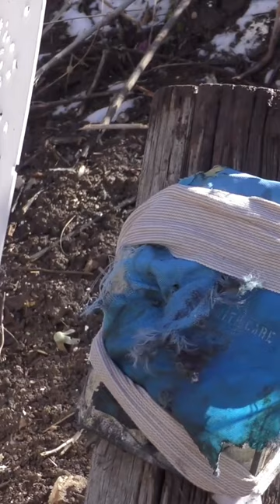Military Surplus Ceramic Plate vs 9mm. Part Two